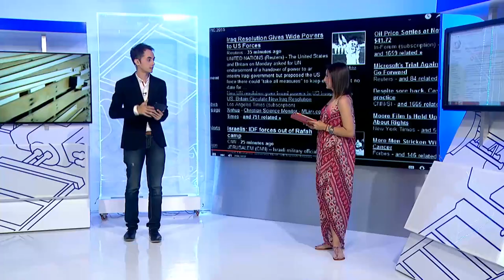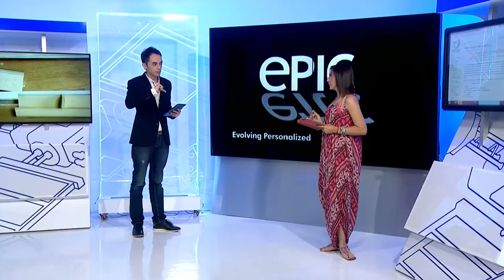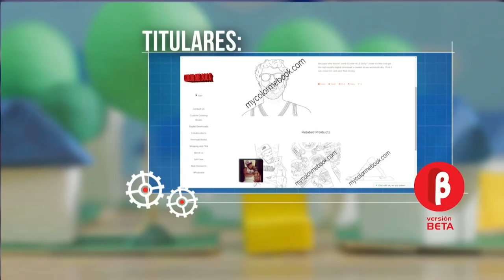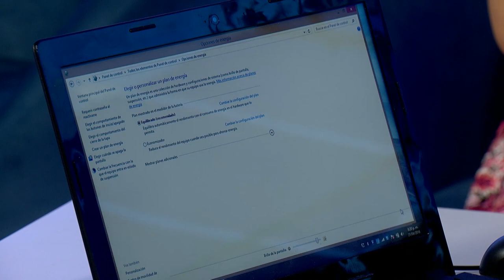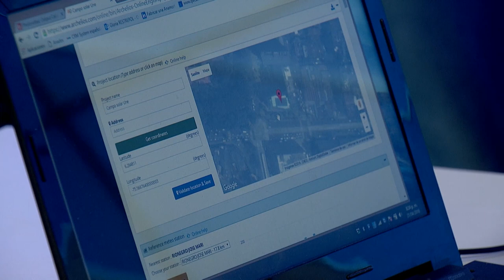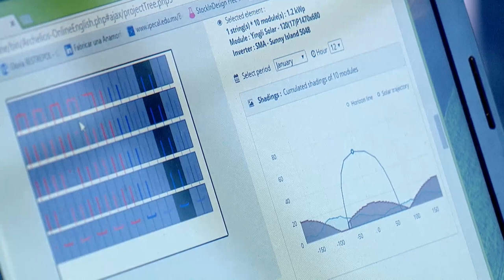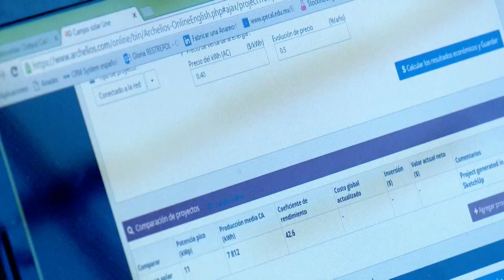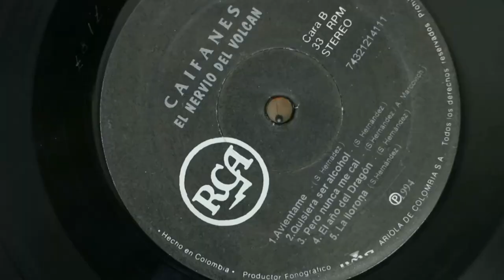Versión Beta 950 Desinformación en la era de la información – Trace software